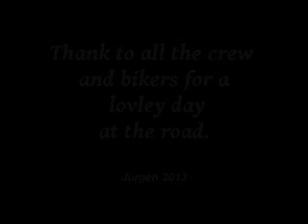Majrundan-2013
Första Majrundan samlade 400 bikers från Piteå/Luleå och i Boden var antalet uppe i strax över 600 mullrande knuttar. Inget rekord men en väldigt god och härlig stämning. Nu börjar mc-säsongen "på rikt".